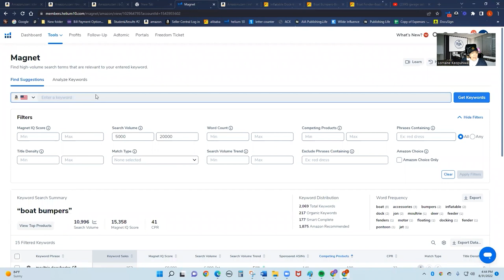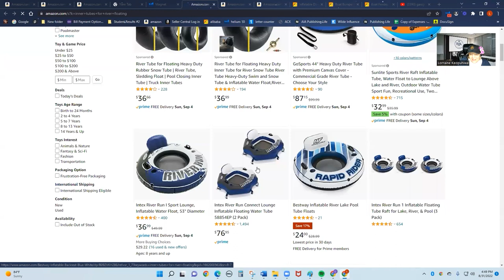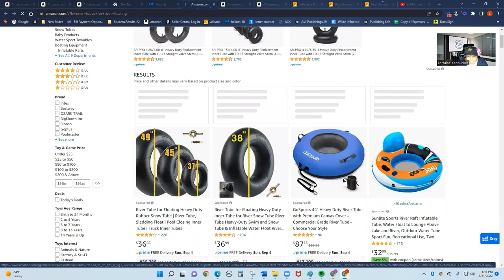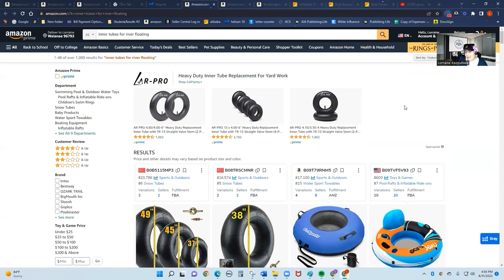This Career Advice Isn’t Technically Illegal…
How to Crush It On Amazon from Someone Who ACTUALLY Sells On Amazon